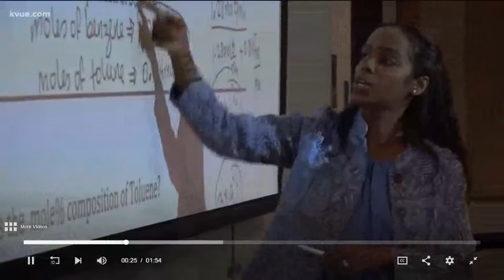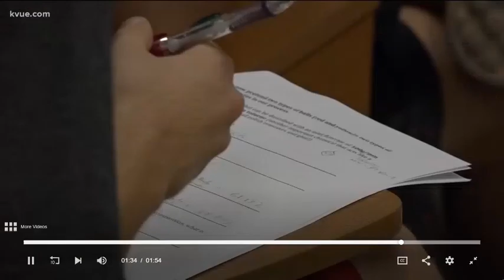Meet Dr. Lydia Contreras, Associate Professor in the McKetta Department of Chemical Engineering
Dr. Lydia Contreras, associate professor in the McKetta Department of Chemical Engineering in the Cockrell School of Engineering, along with collaborators from Princeton University and The Ohio State University, developed a sensing technique to allow for identification and targeting of regions within the cellular RNAs where key functions and chemical reactions occur. Dr. Contreras’ research was featured on KVUE News.